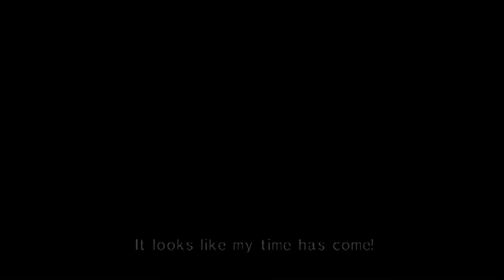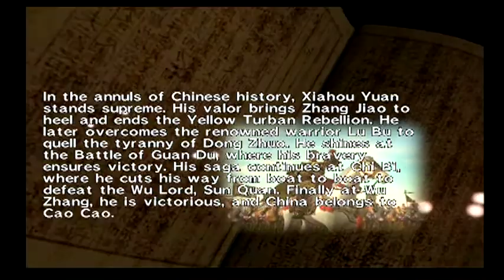Dynasty Warriors 2 Let's Play! Xiahou Yuan Walkthrough! Battle of Wu Zhang Plains and Ending!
Hey everyone! Here is the next video in my Dynasty Warriors 2 Let's Play series! This is my Xiahou Yuan walkthrough, and we are on the Battle of Wu Zhang Plains! This is a great battle, and enjoy the ending!